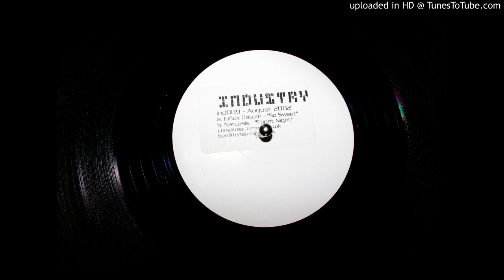Influx Datum - So sweet